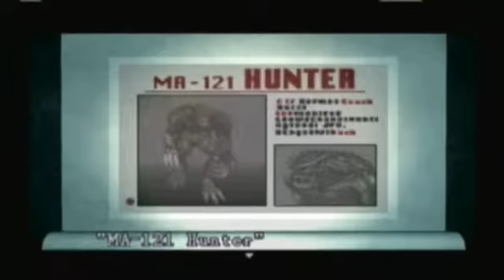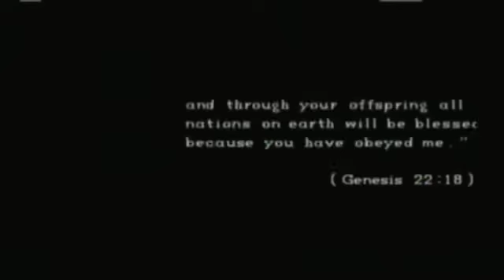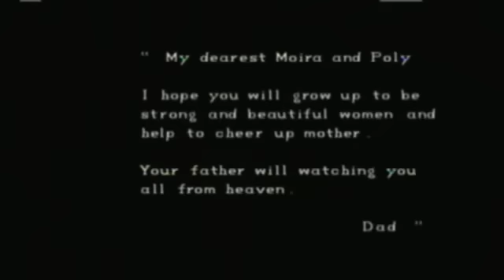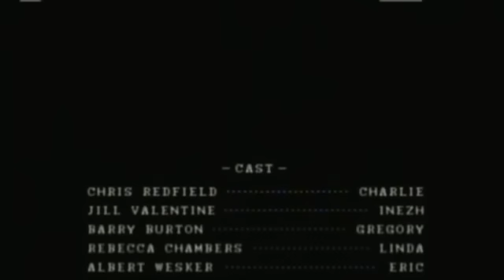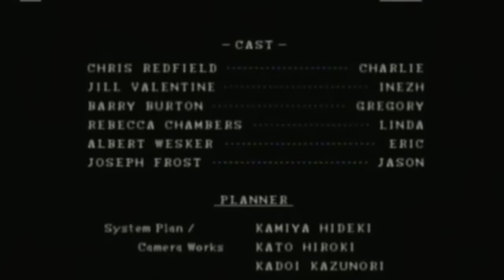Resident Evil 1-Jill Valentine Co op(Episode9 Finale?)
is this the real ending on how it should be?